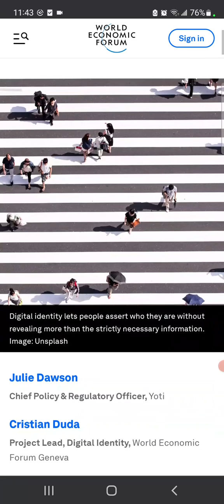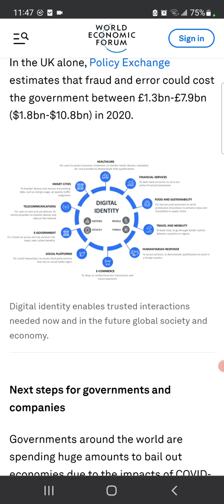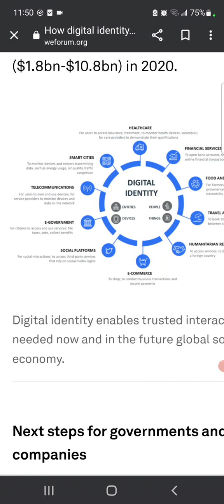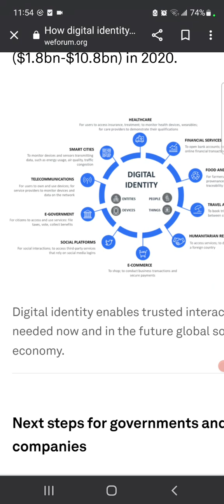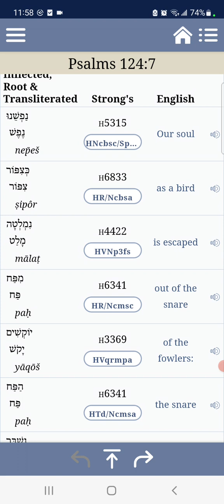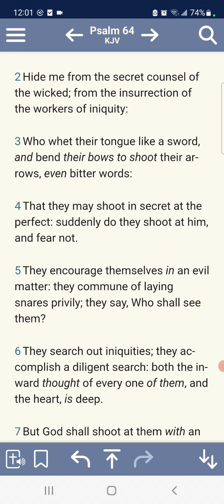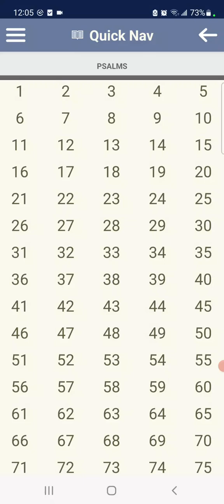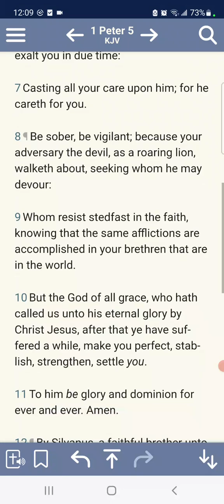Digital id the fowler snare....